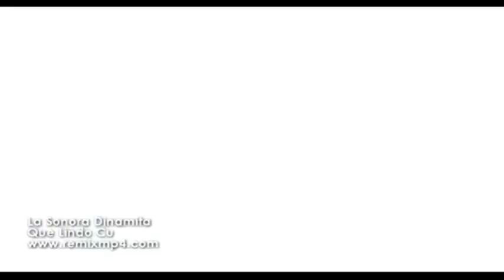CUMBIATON VOLUMEN 1 EDICION PANDEMIA FLAMINGO DJ ZACATECAS MEXICO 2021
3 decadas de buena musica en un solo lugar flamingo dj